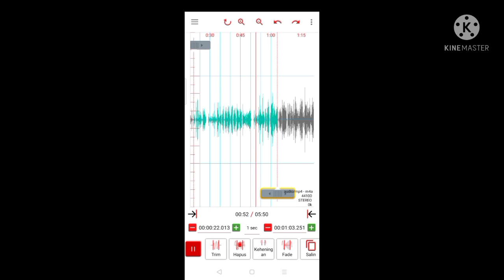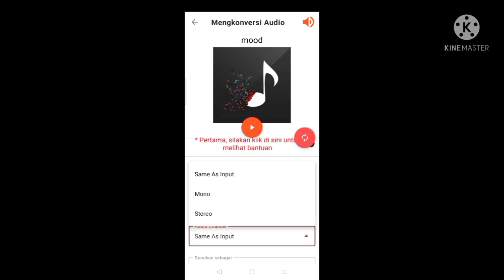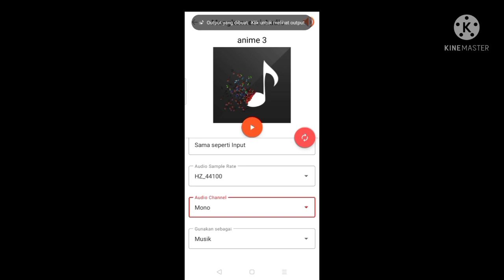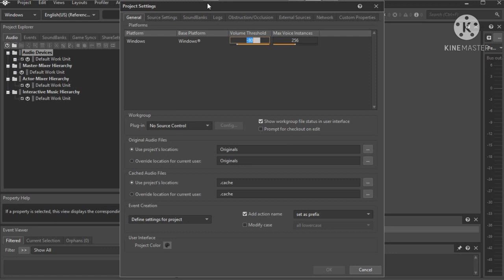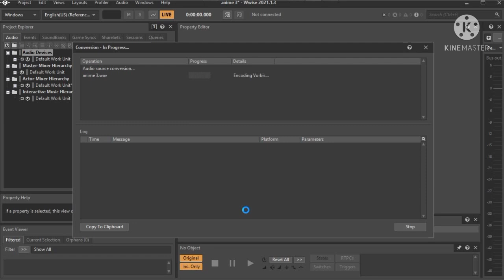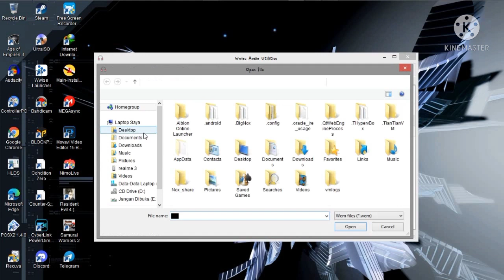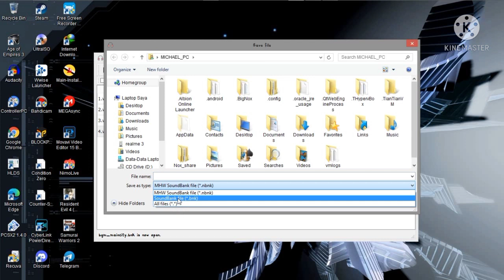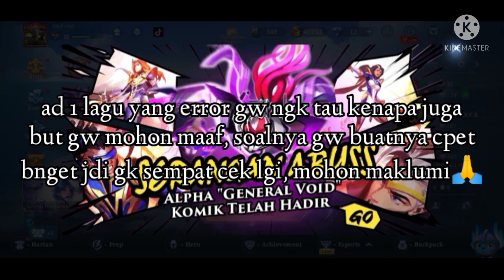Full Tutorial edit script Backsound Mobile Legends2021||and Update Script Backsound ML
Hey yoyo teman' nahh balik nihh gw, sesuai janji gw bakal berikan nih tutorial full edit script Backsound Mobile Legends 3.0 terbaru beserta bonus scriptnya ya guys ya(walau ad yg error teman'ya) buat yang masih bingung bisa komen dibawah ya teman' ya And jangan skip' soalnya gw ad kasih tips dan penjelasan PENTING di sela' video. So langsung sikat saja bahan'nya dibawah

Bahan:
Wwise Launcher:

Audio Lab:
Play Store

Yowes dahh thank's for watching and support teru ya, btw buat yang ngk Laptop Or PC bisa req dbwah nanti gw coba buattin kalo ndk sibuk thanks see you~